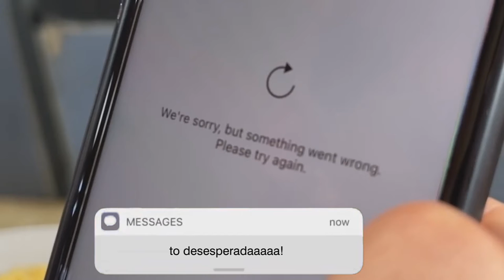Campanha Onda Oeste FM - Valorização do Rádio